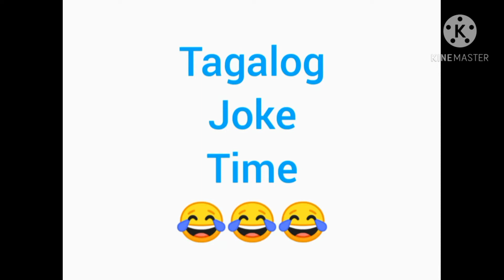It's Joke Time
Tagalog Jokes